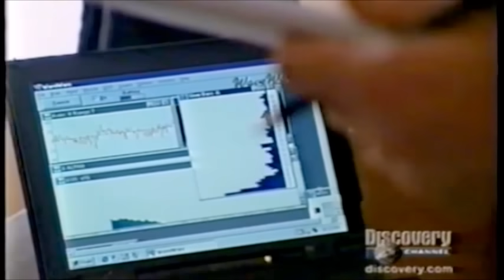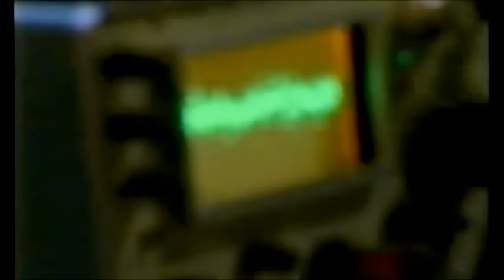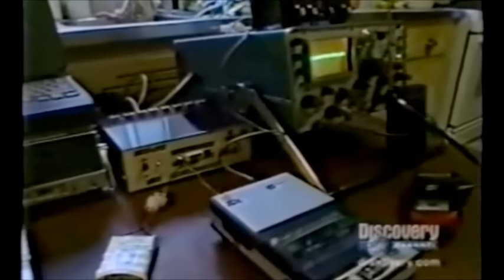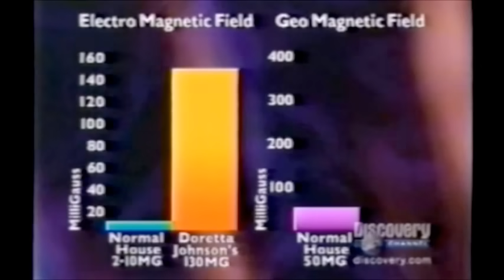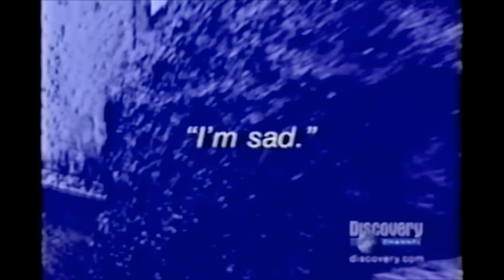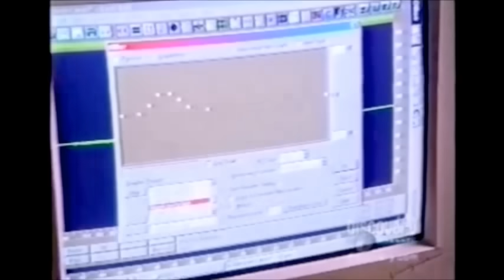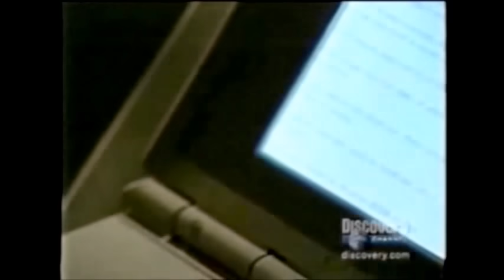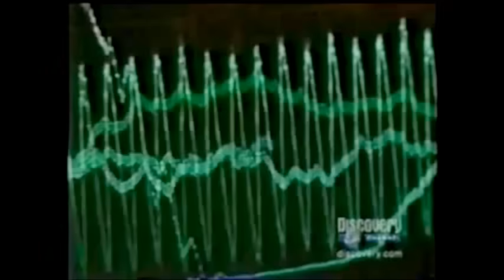Discovery Channel - Paranormal Documentary from the series "On the Inside" Year 2000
I taped this documentary on The Discovery Channel from the series “On the Inside” which features Dale Kaczmarek and “Ghost Research Society” and some others. This came out long before "Ghost Hunters" TV series and what not. I just thought it would be neat to upload this. And, I taped this show originally around 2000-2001, So I figured it would be entertaining to show the contrast between how investigations were being done 15 plus years ago and how the plethora of paranormal investigation teams on and off T.V. do them today.